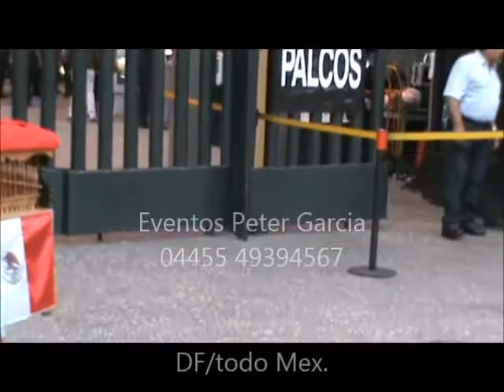Organilleros. Tradiciones Mexicanas. Fiestas patrias. Serv. a domicilio.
Organilleros. Organillos. Tradición Mexicana. Fiestas
ANIMACIONES MEXICANAS.
Los Pajaritos de la suerte.
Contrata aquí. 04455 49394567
Tradiciones Mexicanas. Para fiestas y publicidad de alto impacto.
Contamos con logística para lanzamientos de productos.
Nos distingue la puntualidad, y claro nuestros amables clientes que nos avalan.
Realizamos facturas y contratos. Garantizamos el servicio.
Contamos con servicios mexicanísimos que solo aquí los puedes encontrar.
Precios solo por teléfono
• Caricaturistas.
• Bailes folclóricos regionales por estado.
• Charro floreo de reata a piso bailando con música mariachi
• Fotografía retro mexicana.
• Escaramuzas
• Floreo a caballo.
• Pajaritos de la suerte
• Organilleros
• Jaripeos
• Granja didáctica
• Renta de ponnys
• Renta de ganado para fiestas charras, Jaripeos.
• Exhibición  de jinetes
• Rodeo infantil cómico
• Payaso de rodeo
• Topa de gallos
• Kermes del pueblo (Lotería cantada, Registro Civil, La chica de los besos, El fortachón)
• Organilleros cantores
• Mimos
• Fiestas tema
• Caricaturistas
• Meseras charras
• Edecanes todos los niveles
• Edecanes caracterizados
• Teatro mexicano
• Pastorelas
• Eventos de integración
• Niños floreando reata
• Pelea de gallos
• Torne charro
• Jinetes charros.
• Cantantes charros a caballo.
• Adivina donde esta la bolita.
• Extras folclore mexicano.
• Personal para comerciales publicidad.